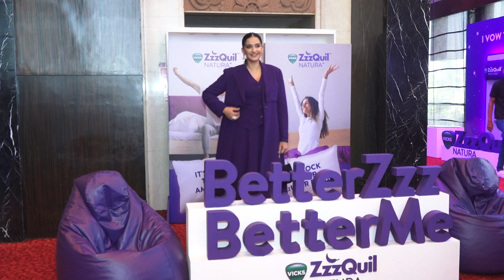SONAM KAPOOR AHUJA REACHED FOR PERFECT SNOOZE PARTNER ZzzQuil NATURA SLEEP GUMMIES SLUMBER PARTY UNV